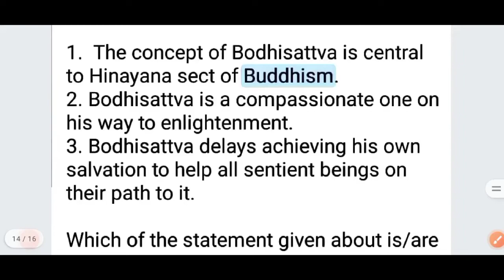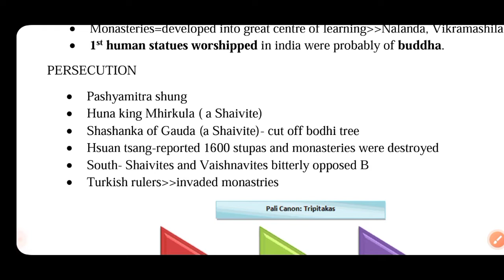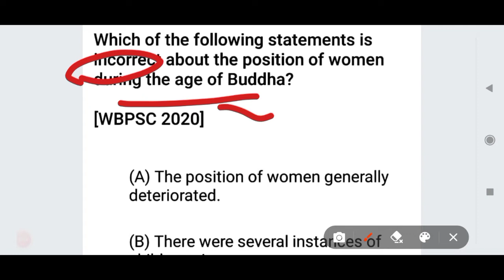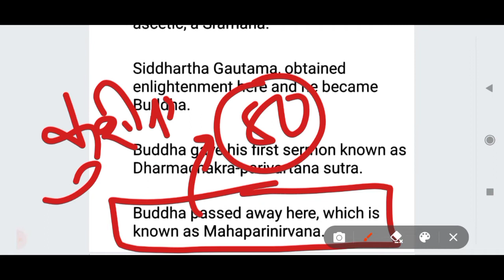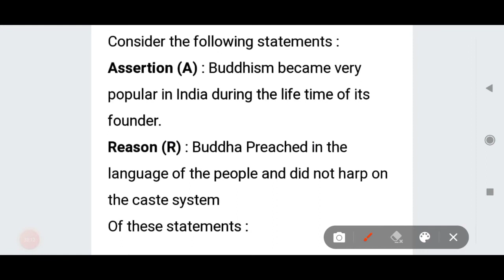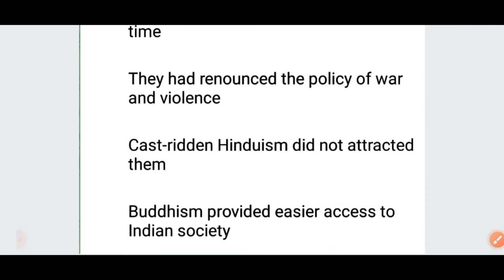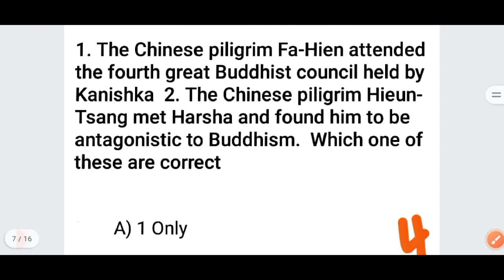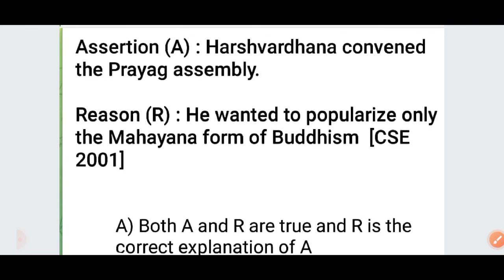UPSC PYQs | L3/P5 | Buddhism | Part-3 | 50+ UPSC PYQs | Ancient History